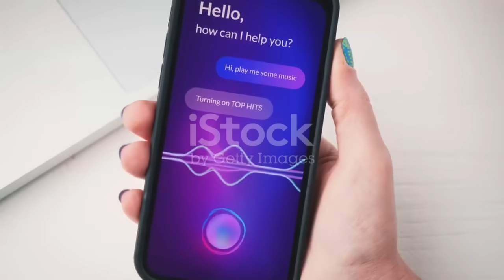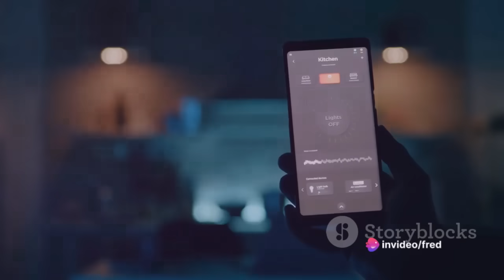🚀Feature Selection & Deep Learning Method for Locating things Using Audio Signals, Image Processing🌟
🚀 Welcome to FredTech - Your Gateway to the Future of Technology! 🌟

Analysis and Development of a Feature Selection & Deep Learning Method for Efficiently Locating Personal Belongings Using Audio Signals & Image Processing
Abstract: This paper presents a method aimed at addressing the common challenge of locating personal belongings in our day-to-day lives. The inability to quickly find essential items before leaving for work or study can lead to frustration and worry. In urgent situations, such as needing to access ATMs or important files, the need to locate personal belongings may be disregarded, causing additional stress. To alleviate this tension, we have developed a deep learning-based Supervised Classification algorithm that enables the easy retrieval of personal items.
By exploring various ideas and strategies employed when searching for lost items, we propose a solution that incorporates an alarm system utilizing beep sounds and artificial intelligence. The proposed method streamlines the process of finding personal belongings, promoting a state of serenity and reducing anxiety. The implementation of the method utilizes Python, simplifying the complex calculations required for efficient item retrieval.
To develop this system, we collected a comprehensive dataset comprising audio signals and images of commonly misplaced or lost personal items. Leveraging feature selection techniques, we extract relevant audio and visual features, enhancing the discriminative power of the model. These features are then used to train a deep learning model, employing supervised classification algorithms to establish patterns and correlations between input data and the corresponding locations of personal items.
Our proposed approach integrates audio analysis and image processing to determine the precise location of misplaced items. When a user misplaces an item, they can activate the system, which emits a distinctive beep sound while capturing images of the surrounding area. By analyzing the audio signals and comparing them with stored patterns, the algorithm identifies potential locations where the item might be found. Simultaneously, the captured images are processed to detect visual cues or distinct features associated with the item, further aiding in the search process.
Experimental results demonstrate the effectiveness of our method in accurately detecting and locating personal belongings. The system achieves high accuracy rates, significantly reducing the time and effort required to find misplaced items. Furthermore, the integration of artificial intelligence and deep learning enables the system to adapt and improve over time, accommodating various personal items and environments.
In conclusion, the analysis and development of a feature selection and deep learning-based method incorporating audio signals and image processing provide a practical solution for efficiently locating personal belongings. By utilizing this method, users can experience a sense of ease and efficiency, eliminating the unnecessary stress associated with misplaced items. Future enhancements may involve expanding the system's compatibility with mobile devices or incorporating additional sensory inputs, further enhancing its utility and versatility.